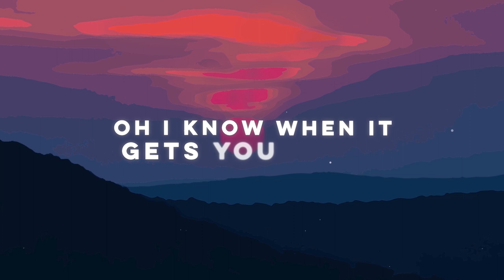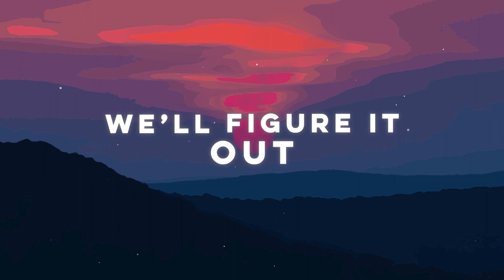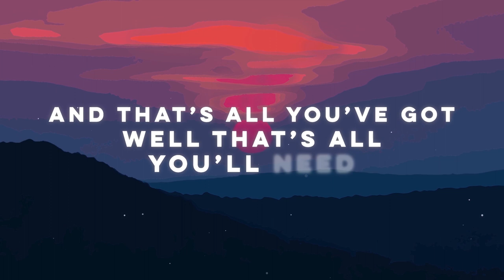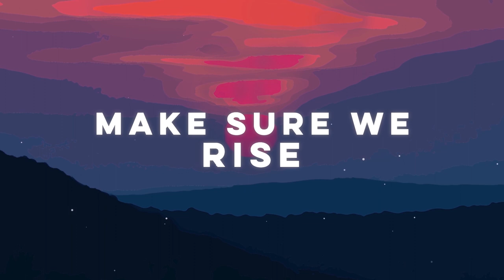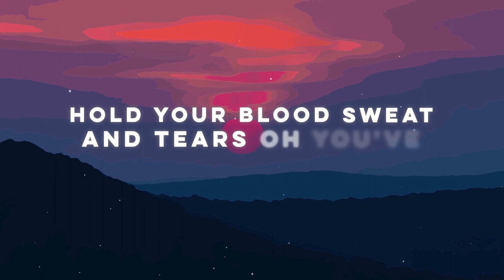Alive - Deshith Gamage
Main Vocals and Lyrics - Deshith Gamage

Music Production, Mix and Master - Ranil Goonewardene

Vocals & Piano Recording - Denham Hakel @ Mervin Rodrigo Studios, Sooriya Village

Piano Arrangement - Buddhi De Silva